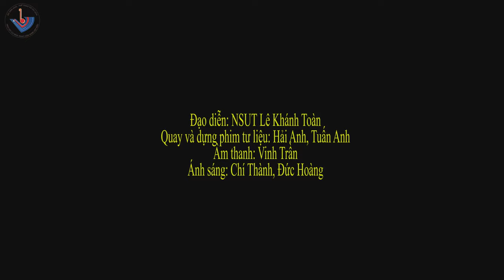XÓC XÁCH GẬY TIỀN- NHÀ HÁT CA MÚA NHẠC DÂN GIAN VIỆT BẮC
ĐẠO DIỄN: NSUT LÊ KHÁNH TOÀN
 ÂM NHẠC: NSUT MẠNH TIẾN
BIÊN ĐẠO: XUÂN THÀNH, VŨ KHÁNH
BIỂU DIỄN: TẬP THỂ NAM NỮ NGHỆ SỸ MÚA.